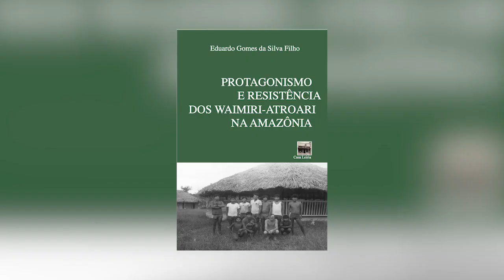Os projetos desenvolvimentistas da ditadura e as populações indígenas | Eduardo Gomes Filho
O historiador Eduardo Gomes da Silva Filho, professor da Universidade Federal de Roraima, fala sobre como os projetos desenvolvimentistas da ditadura militar afetaram a região amazônica e as populações indígenas. Além disso, avalia o impacto das comissões da verdade no tratamento da questão indígenas tanto no âmbito historiográfico quanto em relação ao Estado. Por fim, ele trata da "Operação acolhida", que teve início em 2018 e caracteriza-se pela presença no Exército no estado de Roraima com o intuito de lidar com os cidadãos venezuelanos que chegam ao território brasileiro.